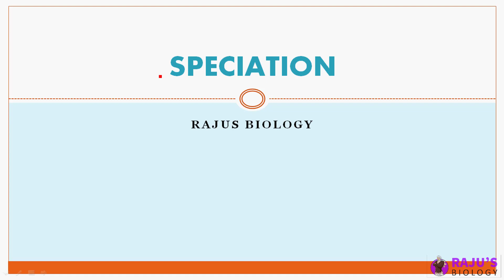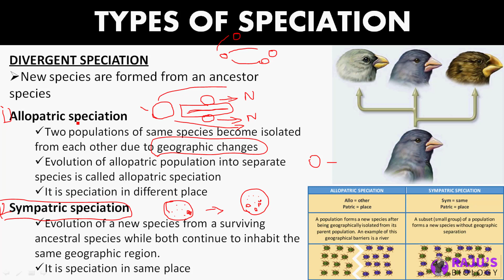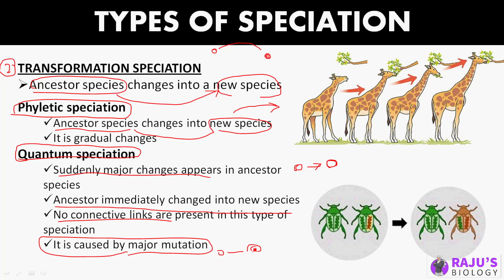Speciation in Tamil | Evolution in Tamil (16)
Dear Students & Friends! In this Video series I'm going to teach you Speciation in Tamil. Watch to Learn Evolution in Tamil.

Get Free Study Materials & Full Course

ᴡʜᴇʀᴇ ᴇʟsᴇ ʏᴏᴜ ᴄᴀɴ ғɪɴᴅ ᴍᴇ